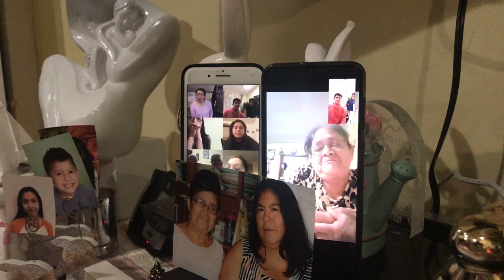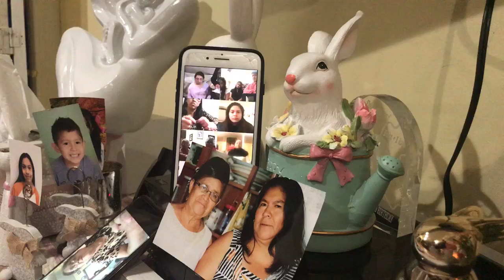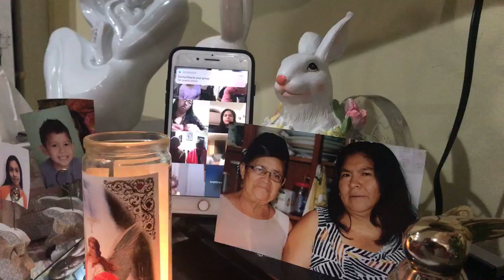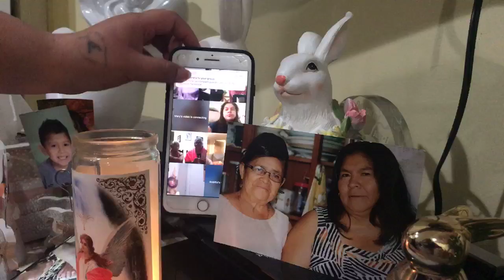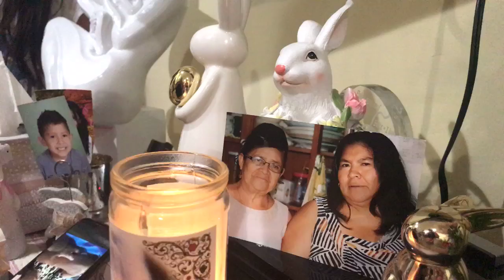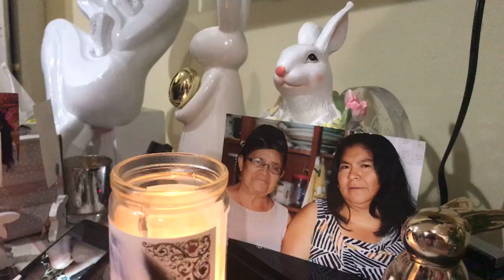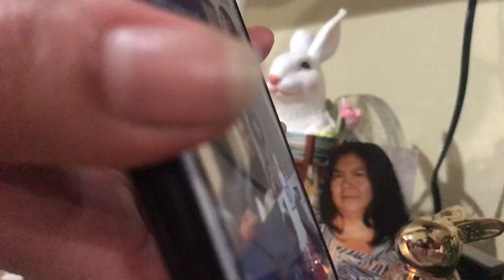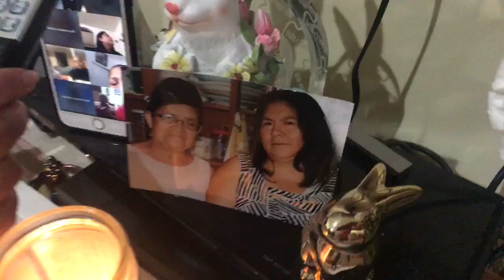Comienzo de novena. Para Rosa Cuji